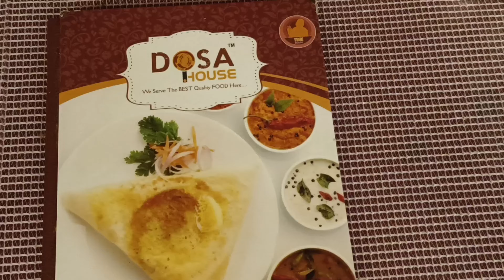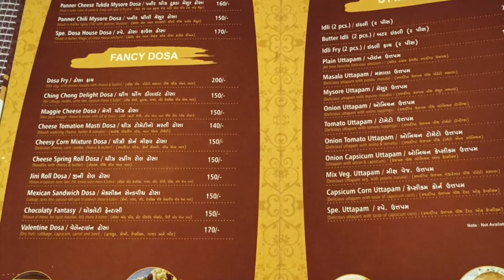Dhosha Jamnagar na famous | Dhosha House Green City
Dhosha Jamnagar na Famous Dhosha Green City

address ,, grean city Jamnagar Gujarat